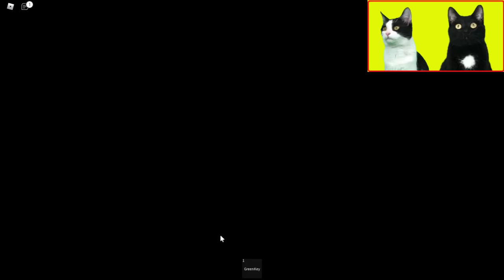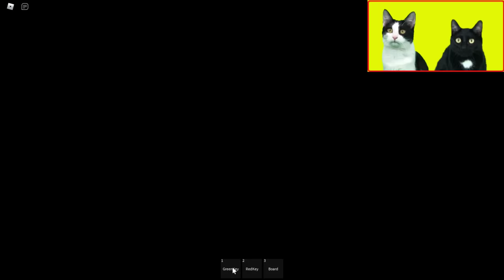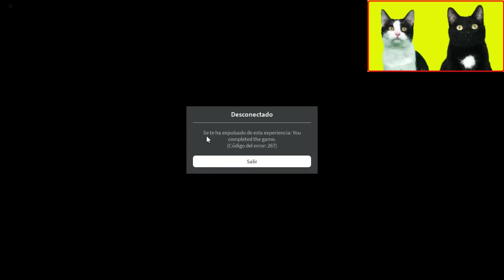Gato escapa del laberinto de la rata gigante con Luna y Estrella en Cheese Escape Roblox en español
Luna y Estrella los gatitos gamer reaccionando a un laberinto gigante pero en Roblox en un videojuego llamado Cheese Escape. En el video de hoy pasa esto: mis gatos graciosos jugando a este divertido juego de Roblox tienen que escapar de la rata gigante en un laberinto de queso, deberán encontrar todos los trozos de queso y descubrir los secretos que esconde el laberinto con las llaves de colores ¿Qué reacción tendrán los gatos chistosos en este nuevo video? No te pierdas este nuevo gameplay en español con los gatitos más divertidos de youtube.